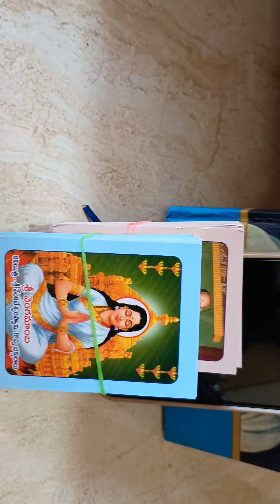జట్కా మాంసమా లాలాజలమాంసమా..??